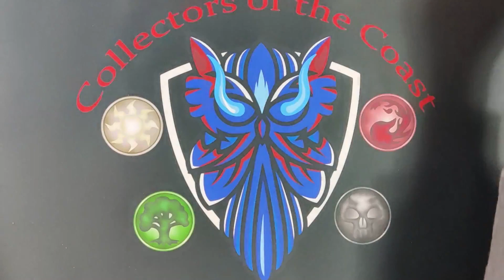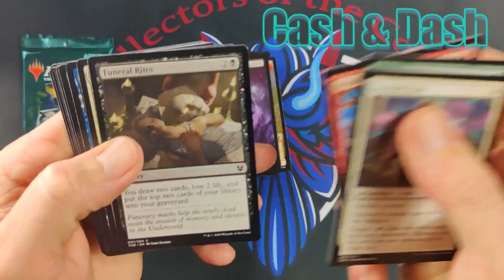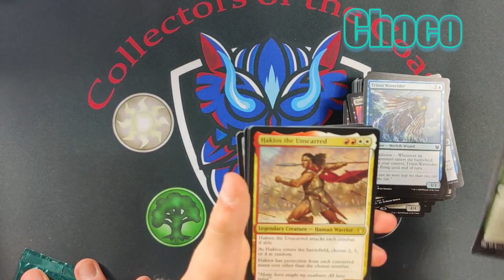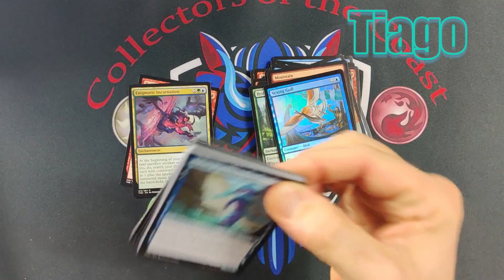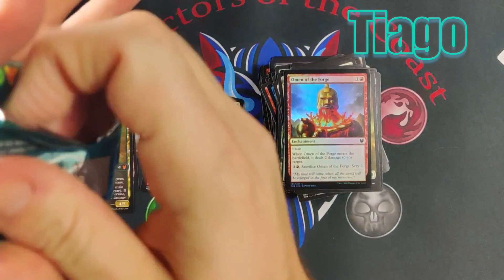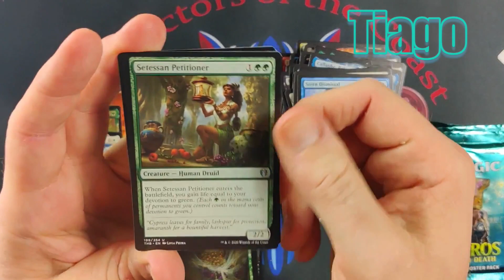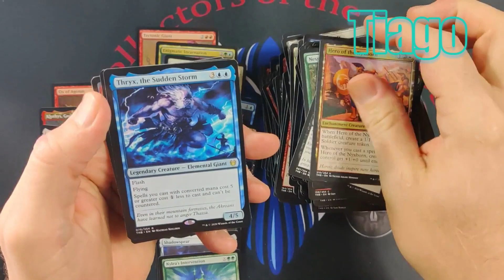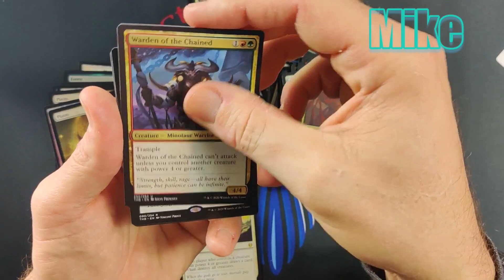Theros Beyond Death Full Box Opening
Going back to Theros for a Theros Beyond Death Box break!!!

A thanks to Dolly's games in Mississauga Ontario a great LGS

Casey Hart
Ryan Martin
Ryan Bird-Niehaus
Anthony Rabke
Chocolate Monster
Sarah Thomas
Michael Hii
Blake Barca
Dirt and Grass

Pamela Smith

Andrew Dicker
Nick Swan
Wild Child Gaming MTG
Yannick Brisebois
Rana
Aaron